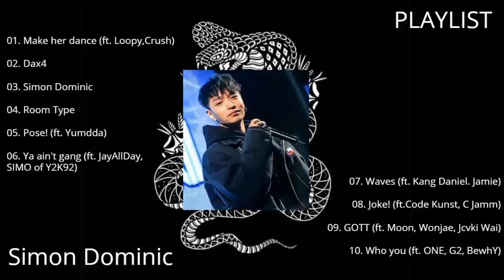Simon Dominic playlist [KOREAN HIPHOP]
00:00 Make Her Dance (ft.Loopy,Crush)
02:48 Dax4
04:54 Simon Dominic
08:35 Room Type
10:49 Pose! (ft. YUMDDA)
13:31 Ya ain't gang (ft. JayAllDay, Simo)
17:29 Waves (ft. Kang Daniel, Jamie)
20:13 Joke! (ft. Code Kunst, C Jamm)
23:58 GOTT (ft. Moon, Jvcki Wai, Woo)
26:44 Who You (ft. One, G2, BewhY)